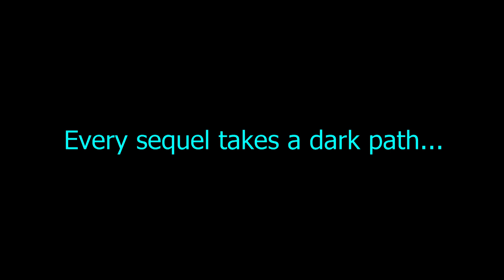The Star Wars Saga: Prequel Trilogy - TEASER TRAILER 2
The Saga Continues in this new Teaser Trailer for the Star Wars Saga: Prequel Trilogy Retrospective coming for Season 8.